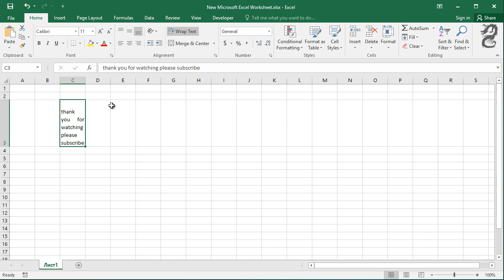Shortcut key to Wrap and Justify Text in Excel